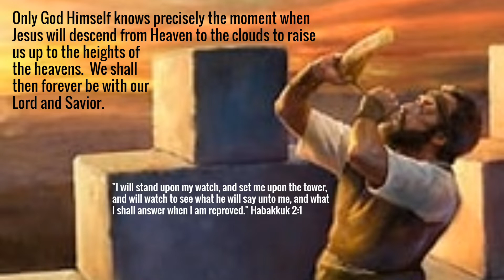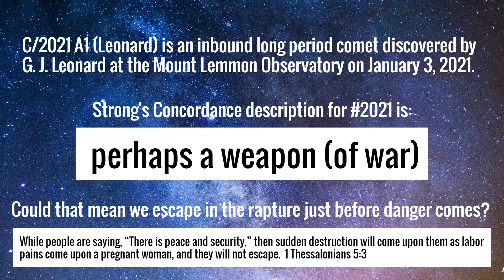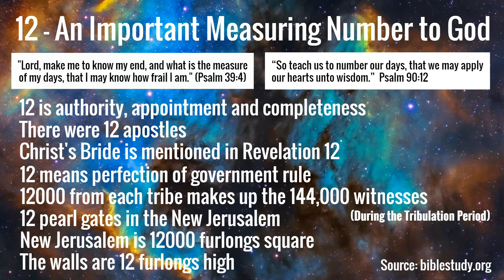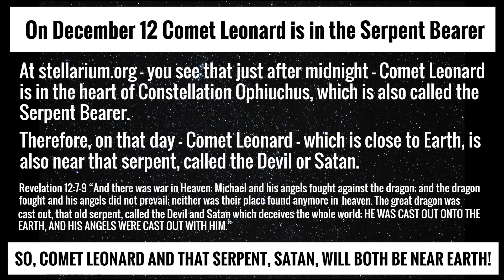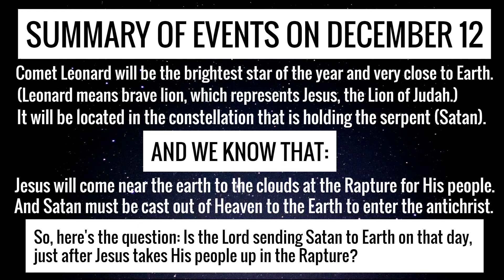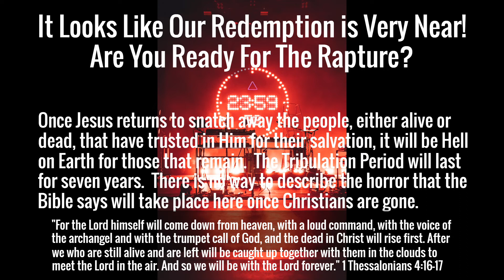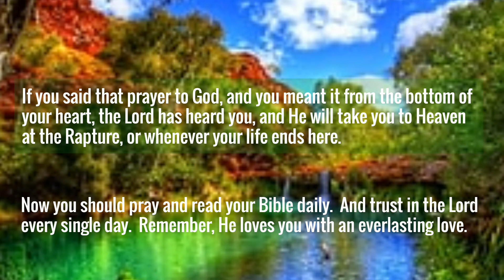Rapture & End Times Prophecy News 12-9-21 Christmas Comet Rapture?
Will December 12, when the Christmas Comet comes very close to Earth, be the last day Christians are here?  Could that comet hit Earth?  Could Satan arrive to take over on that day?  We are very close to the return of Jesus to sweep away those who have trusted in Him.  Look at the signs on this video that show this could very well be the big day for the Rapture and possibly the
start of the Tribulation Period!